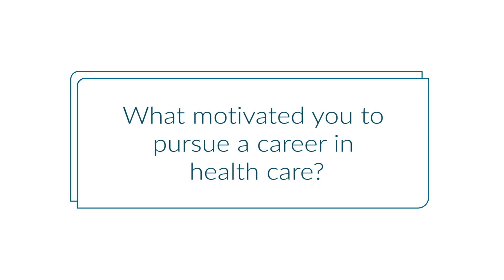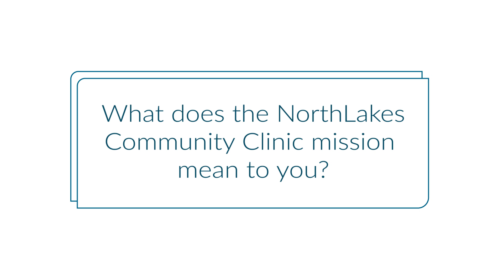Meet Benjamin Britain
Meet Benjamin Britain, a Behavioral Health Therapist at our Iron River Clinic and Washburn Clinic.